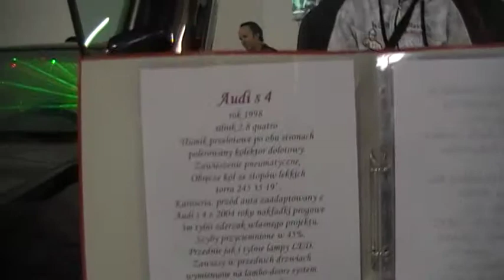TUNING SHOW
Audi s 4.